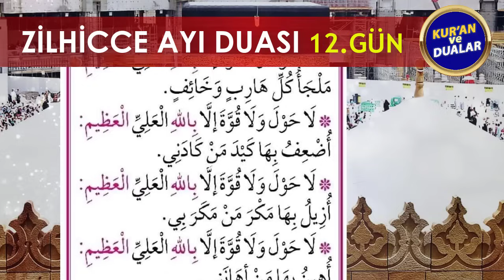ZİLHİCCE AYI 12. GÜN DUASINI DİNLEYELİM Kuran ve Dualar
ZİLHİCCE AYI DUALARI
Oynatma Listeleri
GÜNÜN DUASI DİNLE
FAZİLETLİ DUALAR
RUKYE AYETLERİ